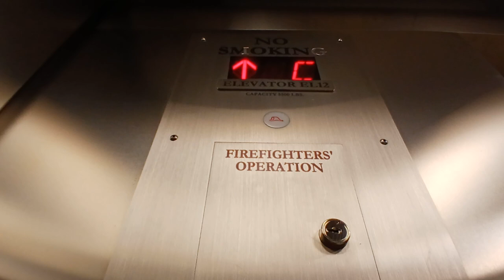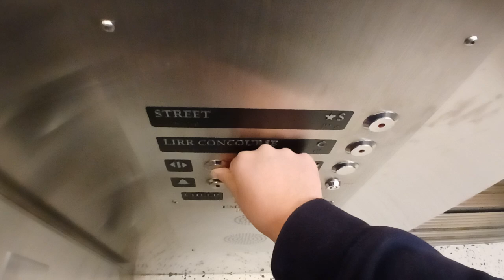Schindler hydraulic 44th Street elevator at Grand Central Terminal (Manhattan, NY)